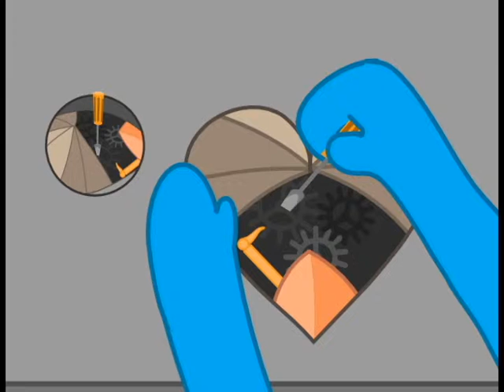Pumping Gears - Seline Trujillo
Animated in May 2013